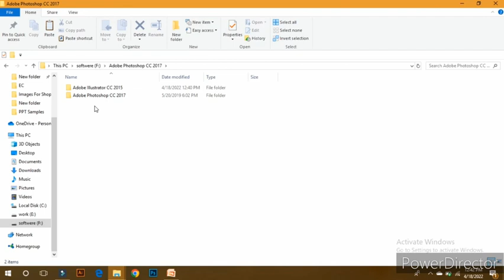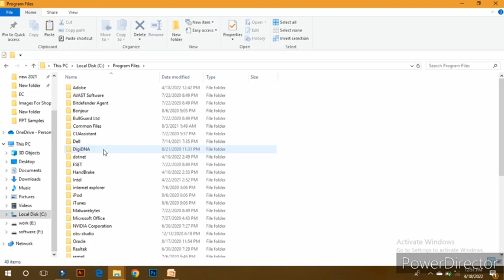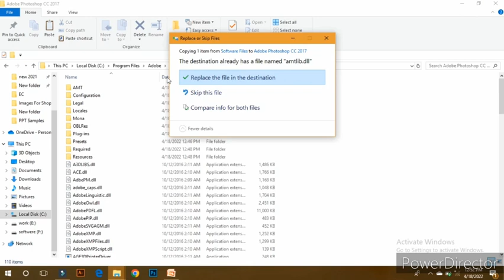Adobe Ps Class #1 .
has everything you need to create stunning visuals for your digital projects. With a wide range of design options, you can create beautiful 3D logos, social media posts, company profiles, brochures and much more.

5000+ Premium Graphic Templates ✔️
Certification of Course Completion ✔️
Mentor Support ✔️

jazz cash
Hammad ahmad

i will send you complete course.